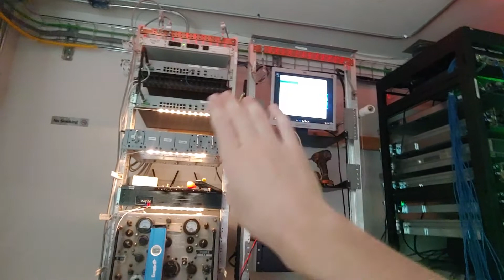Home server room build. Part 2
Well, decided to redo some of the room configuration today. Lots of stuff laying about and I have removed alot of old equipment. The racks are also looking alot cleaner. Power is still a issue the breaker is tripping every hour or so even though this room os only pulling about 6 amps on the mains. The breaker is rated for 15 amps. Anyways let me know if I should intall wheels on the rack or not. Thanks